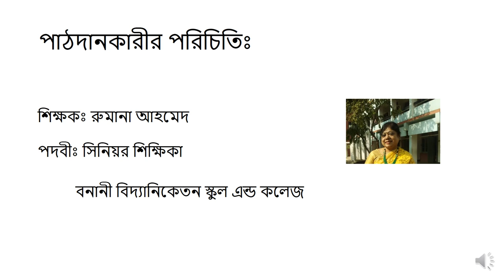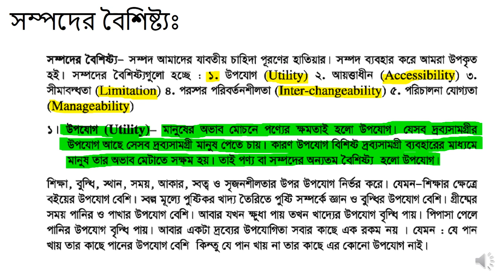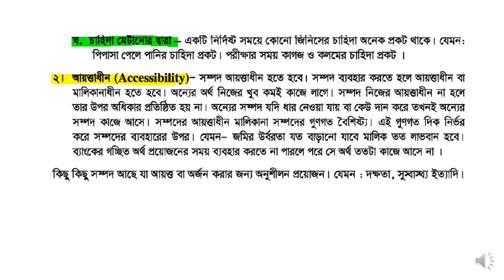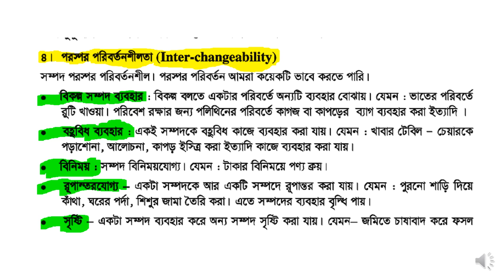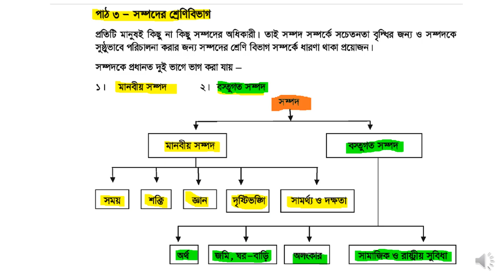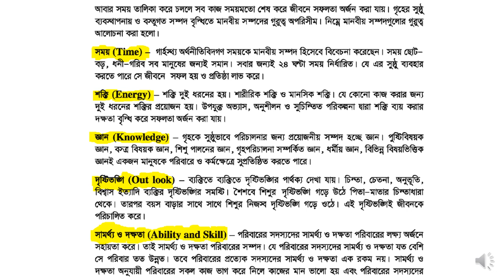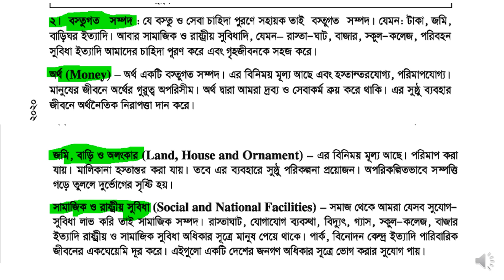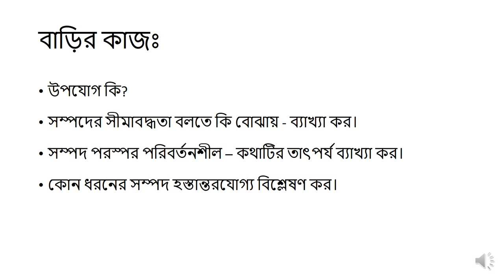Home Science| Class IX- G(E) | Rumana Ahmed | Senior Teacher | BBN